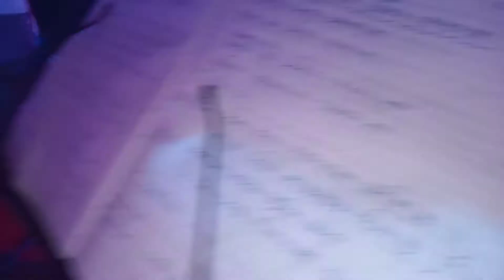Mayabini by gouranga raag||2019bihu||barhampur||nagaon